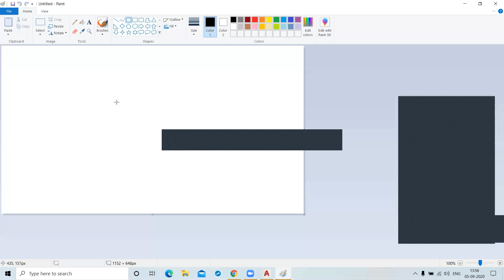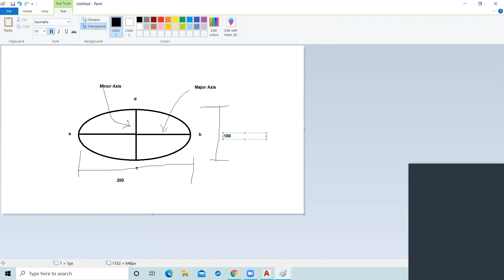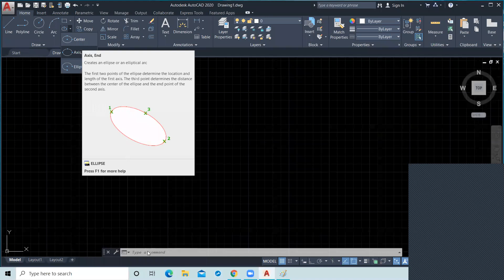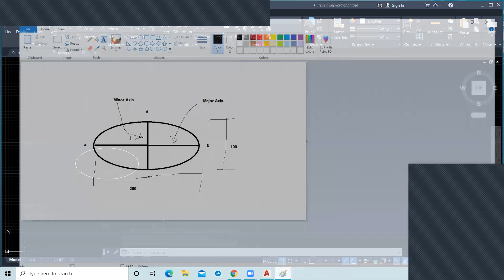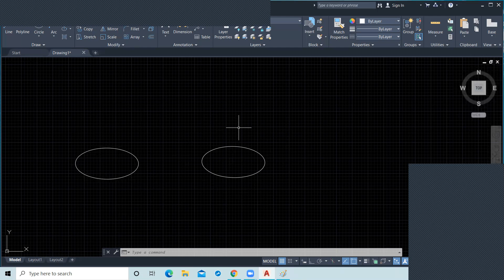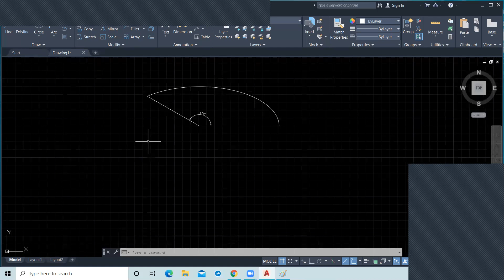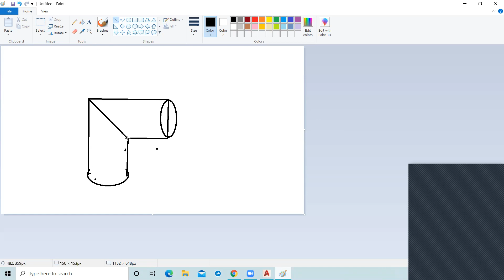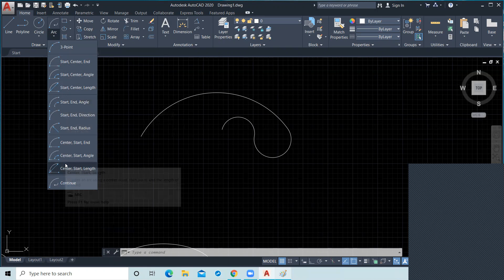Ellipse and Arc